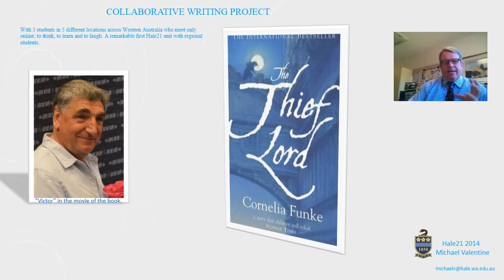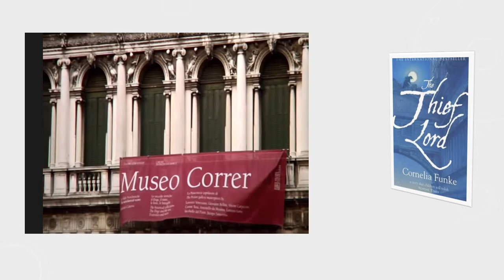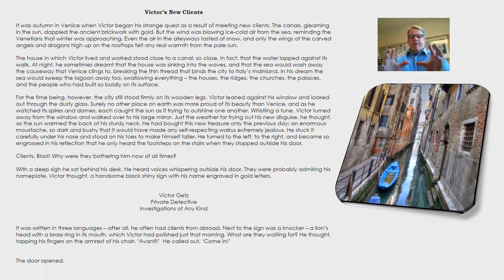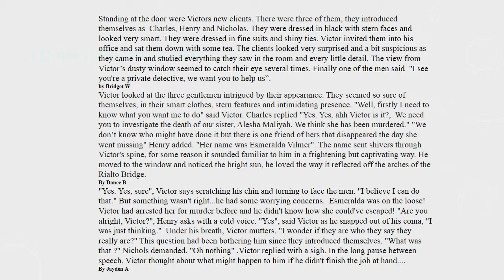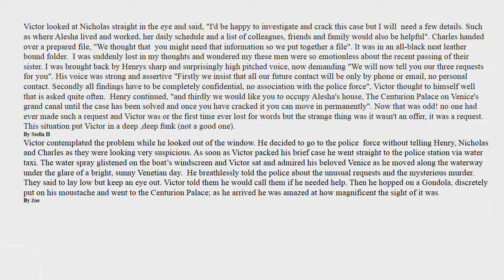The Hale21Thief Lord Online Collaborative Writing Unit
A fascinating look at how we can use Microsoft 365, OneNote and PowerPoint Mix - via Adobe Connect- to bring students together.